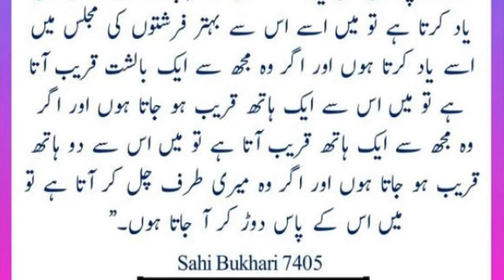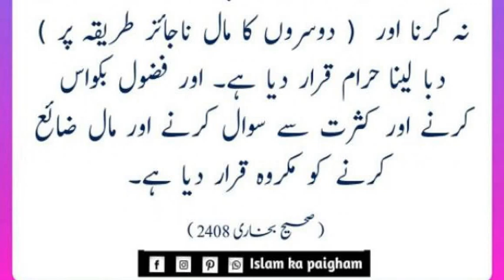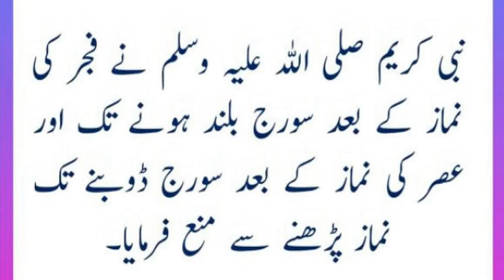Nabi ki Baatein🌹Hadees Sharif🌹Hadees in Urdu🌹Hadees Shareef🌹Hadees e Nabvi saw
Aslam o Alikum Dear Viewers
Welcome To "Beautiful Hadees e Nabvi saw " Youtube Channel.
This Channel Is Specialy For Islami Lover's. We Are Making Videos About Islam Like Hadees Shareef, Hadees e Nabvi saw  etc. If You Love Islam & Want To Know About Islam Than Please Subscribe Our Channel & Share Our Videos To Your Friends. We Need Your Constant Support.
Thanks.

03: Mal Daron ky Liye |  Hadees Shareef | Hadees of the Day | Hadees Sharif in Urdu | Asan hadees

04: Jab Namaz Khari Kar Dy Jaye | Hadees Shareef | Hadees of the Day | Hadees Sharif in Urdu

05: Asbab Ikhtiyar Kar ky Allah Par Tawakal Karain | Hadees Shareef | Hadees of the Day | Hadees Sharif